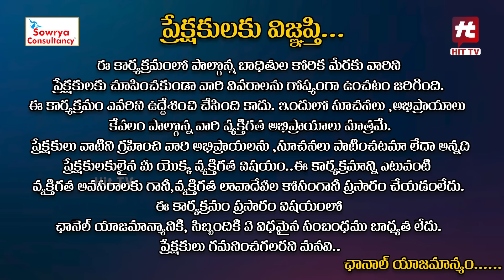Idi Katha Kadu Jeevitham Promo | Dr.Kalyan Chakravarthy | Advocate Ramya | Sreevani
Watch : Idi Katha Kadu Jeevitham Ep 66 Promo | Dr.Kalyan Chakravarthy | Advocate Ramya | Sreevani @HitTVExclusive